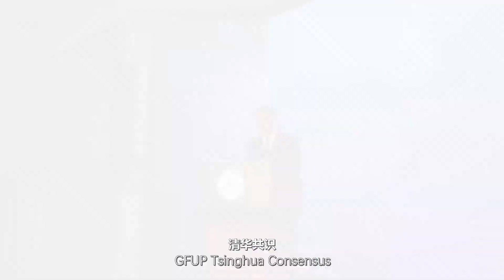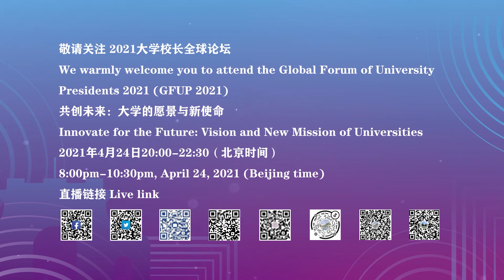GFUP Tsinghua Consensus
More open, more integrative and more resilient." distinguished presidents in GFUP jointly built a consensus to address longstanding global chanllenges such as new uncertainties from the innovation of educational models through technological advancement.